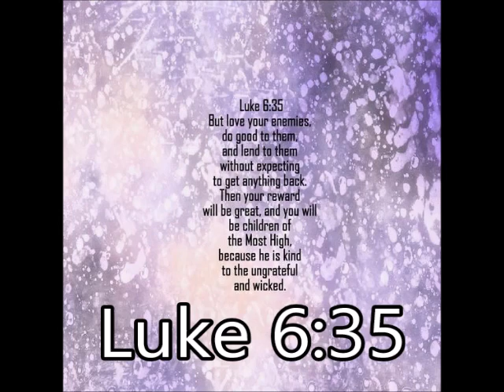Luke 6:35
Luke 6:35 - "Love your enemies! Do good to them. Lend to them without expecting to be repaid. Then your reward from heaven will be very great, and you will truly be acting as children of the Most High, for he is kind to those who are unthankful and wicked. NLT